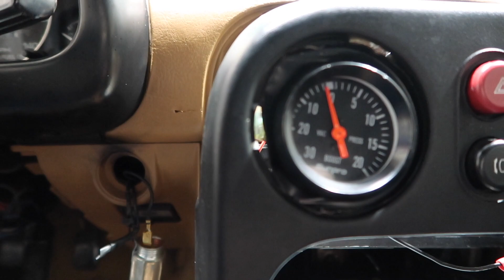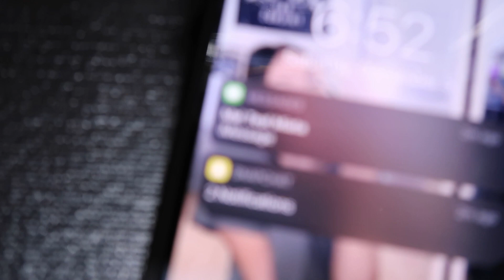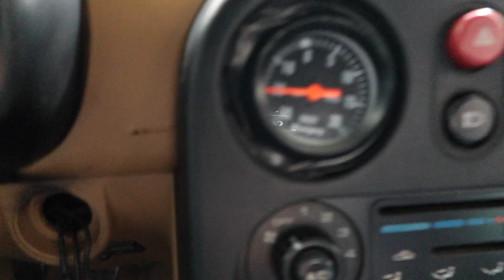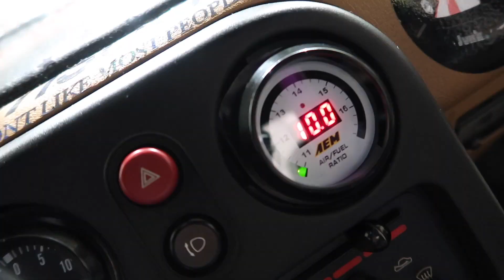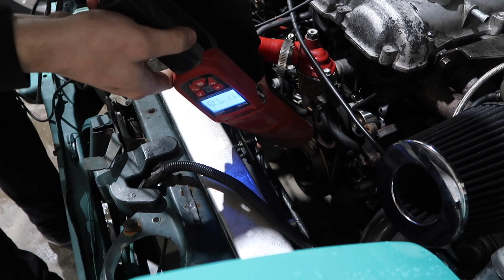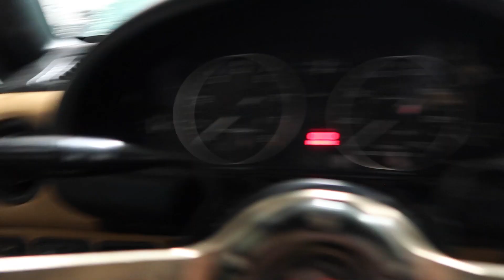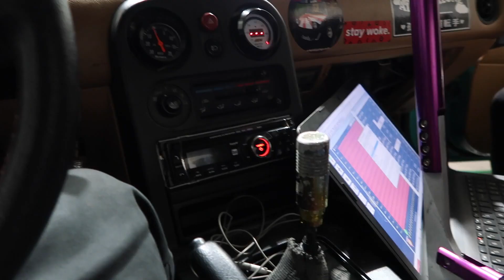I convinced JIMMY OAKES to get this Miata running...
Welcome back everybody! I am sorry for the 2 weeks of no uploads. I waited a while for this one and this video took a lot to put together and make! be sure to stay tuned on the channel for part number 2 coming of the street tune with Jimmy to see our reactions, it was an awesome turn out for this video and same with the next. -Xaveeeeejagzzzz